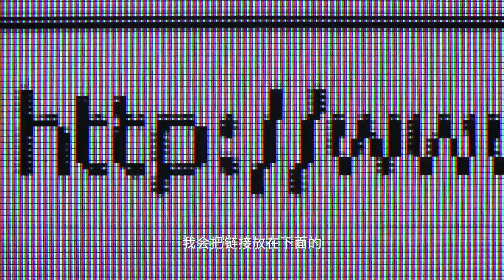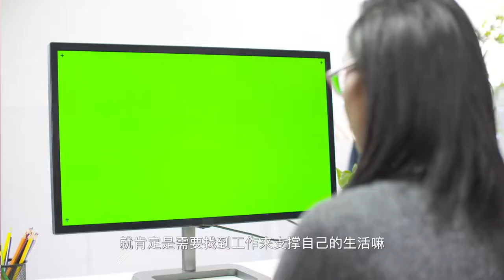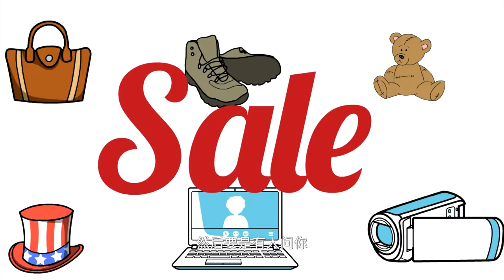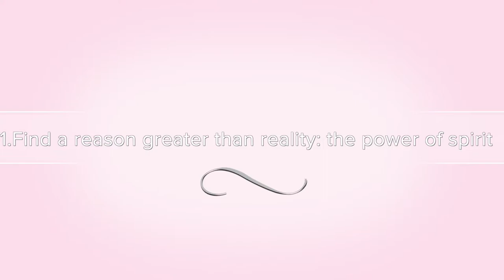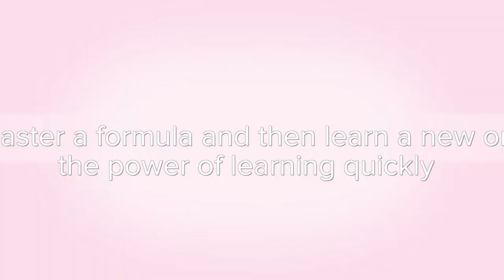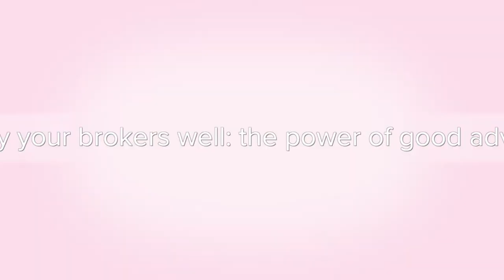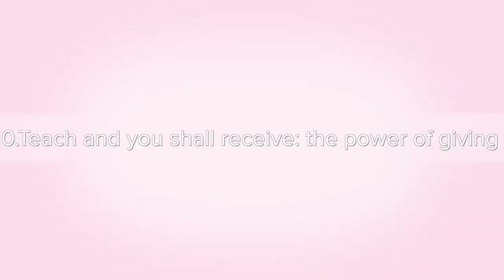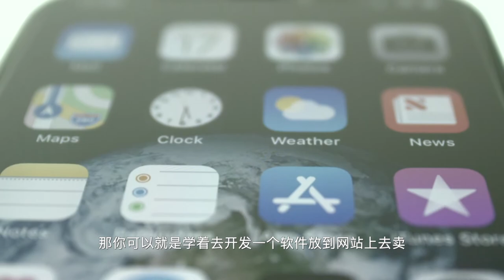【书单分享ep.1】《富爸爸穷爸爸》｜人生第一本理财书｜书里都讲了哪些变“富有”的秘密？｜值得借鉴的理财观念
比起真正去创造财富来说，找一份简单又稳定的工作确保收入来源的确是更容易一些的。但我知道肯定也有很多人和自己一样好奇别人又是如何在一无所有的时候开创出属于自己的财富之路？今天就和大家分享这本《富爸爸穷爸爸》，看看它在里面到底给我们讲了哪些理财观念！

《富爸爸穷爸爸》